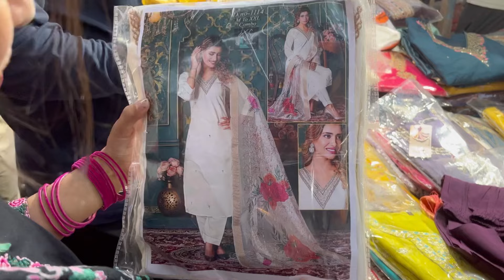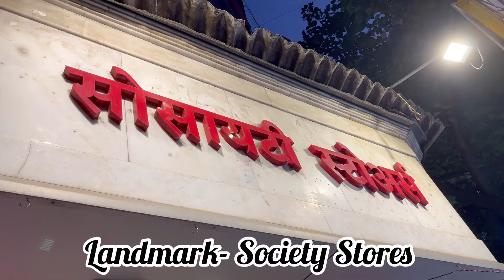दादर मार्केट मुंबई | DADAR | ETHNIC Wear | DIWALI | Meenakshi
Best collection
Best ethnic wear collection
Best lahanga collection
Diwali collection

Address- Stilt +21floor, Western railway
new building Matunga road Matunga,
road East, Matunga Central Railway
Workshop, Hanuman Nagar, Dadar,

do
for
feedback
below, good or bad. How can we
improve?
What kind of videos would you like to
See?

Musician: @iksonmusic